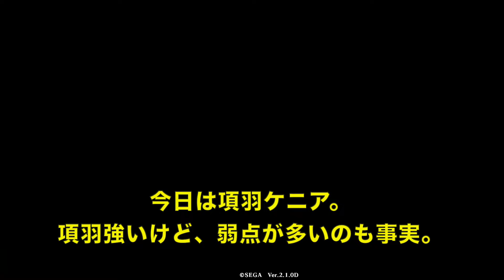【英傑大戦】893試合目 項羽ケニア VS 飽くなき探求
項羽は楽しいよ。